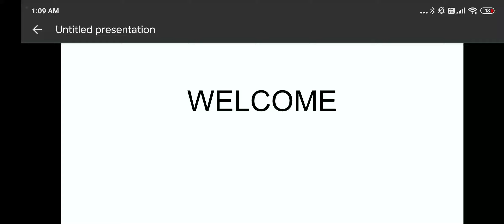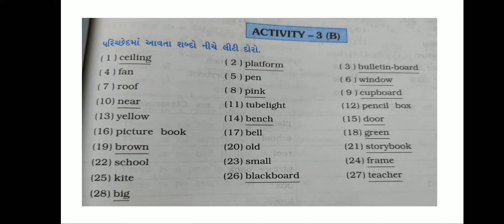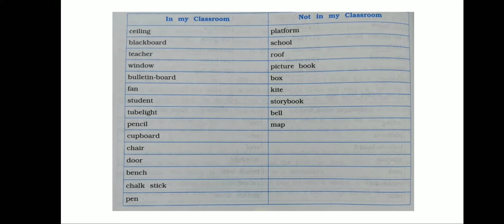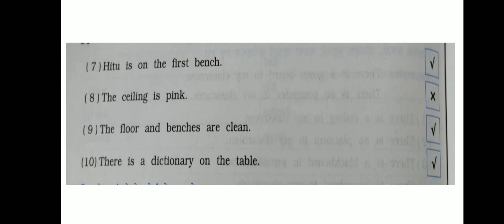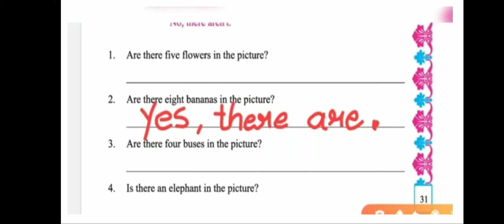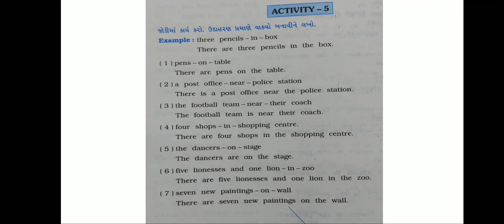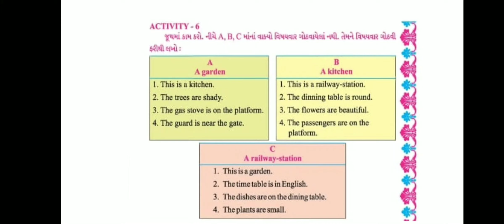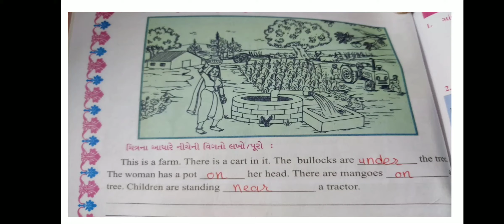STD-5 | ENGLISH | UNIT-1| SESSION-10